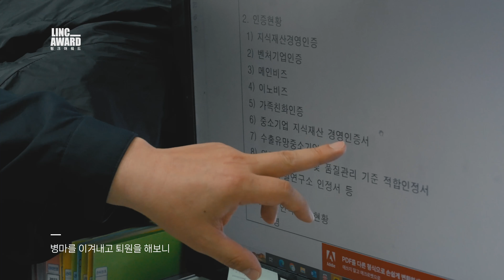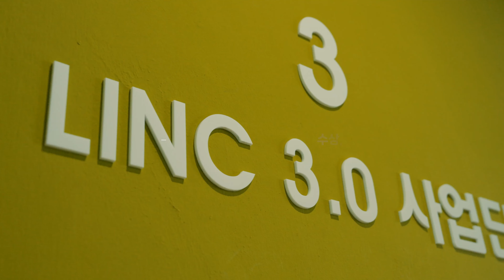[링크 어워드 25화] 3월 월간 종합편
🏆 링크 사업과 함께하는 기업, 교원, 직원, 학생들의 링크 경험을 이야기하다!
2023년 1분기에 링크 인 어워드 후보자 인물들의 이야기가 궁금하신 여러분~
3월 월간 종합편을 통해 링크 어워드 출연진의 이야기의 핵심만 모아서 전달드립니다💌

00:00 인트로

00:43 링크 어워드 3월 월간 종합편
: L人NC 3.0 어워드 일반대 교원 부문 수상자 대전대학교 한종민 교수님
: L人NC 3.0 어워드 일반대 사업단 부문 수상자 한국해양대학교 손지민 담당자님
: L人NC 3.0 어워드 일반대 기업 부문 후보자 선문대학교 가족회사 지니스 김상도 대표님

00:48 스스로 일을 대하는 자세

01:35 링크사업을 진행하면서 마주한 어려움

02:13 어려움 이후에 마주한 결실

02:52 한 마음 한 뜻으로 이루어 낸 성과

04:16 수상, 그 이상의 가치에 대하여

05:37 아웃트로